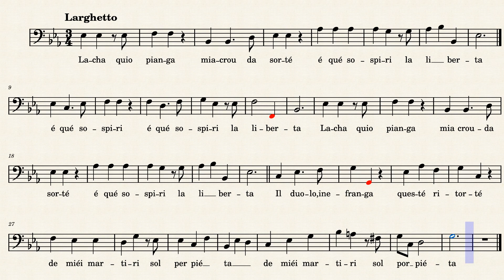Lascia ch'io pianga B